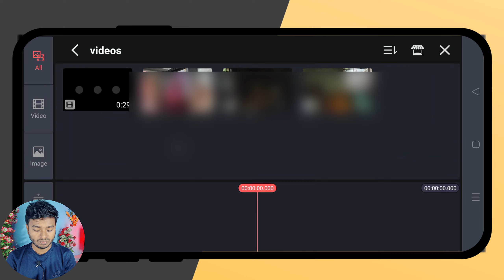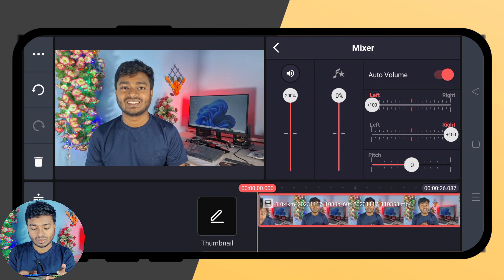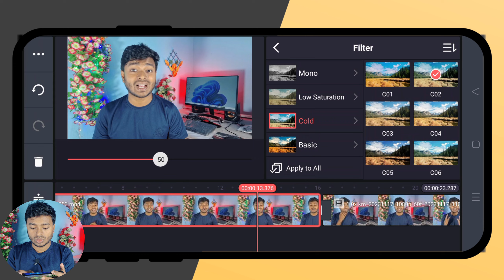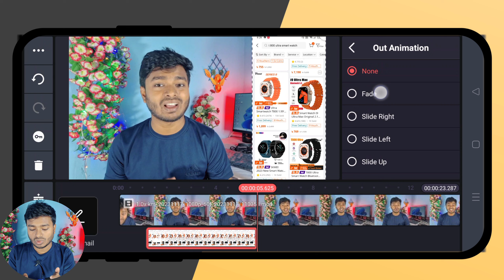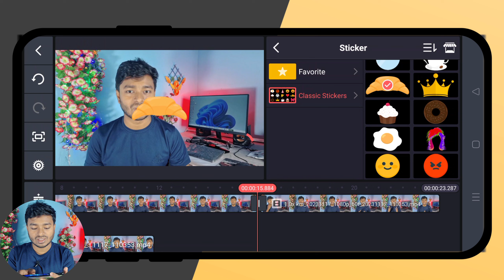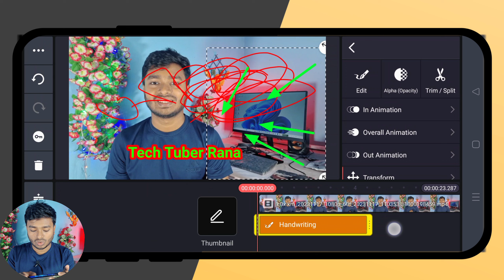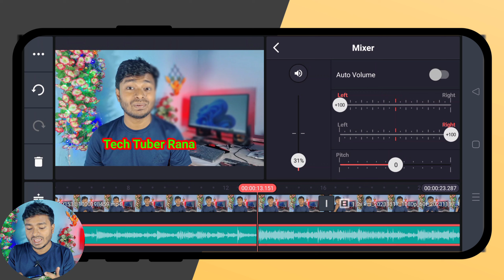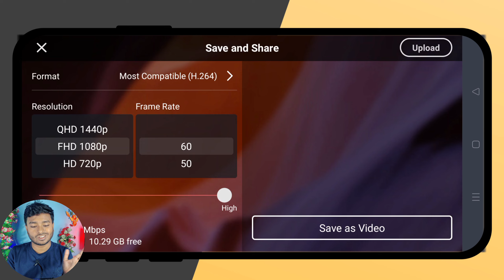Kinemaster ভিডিও এডিটিং (A to Z) 2024 || Kinemaster দিয়ে ভিডিও এডিটিং কিভাবে করে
Kinemaster ভিডিও এডিটিং (A to Z) 2024 || Kinemaster দিয়ে ভিডিও এডিটিং কিভাবে করে | Kinemaster, Kinemaster video editing tutorial Bangla 2024